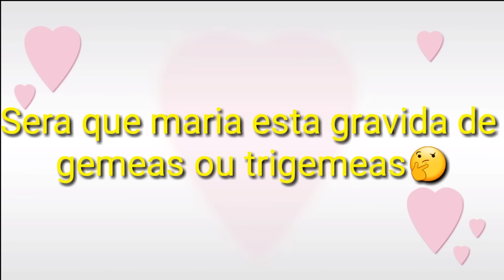❤Amores Perdidos | Maria descobri que está gravida | Cap: 01 | THE SIMS FREEPLAY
1 capítulo ao 200